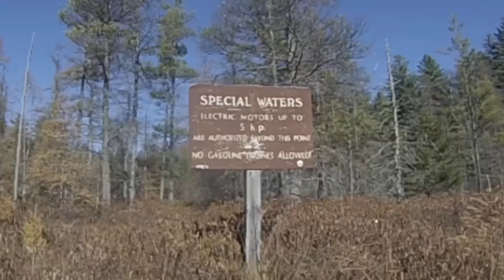Floodwood Loop, an ADK canoe trip.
Fall day trip to the St Regis Canoe area and Saranac Lake Wilderness area